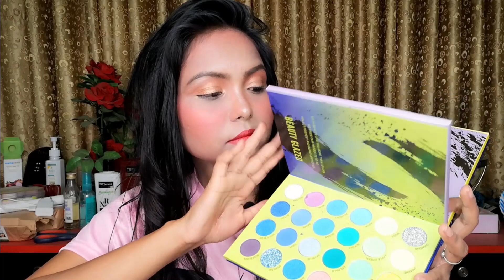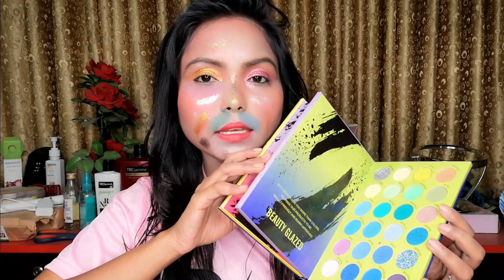BEAUTY GLAZED 72 COLOR EYESHADOW PALETTE SWATCHES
honest review

I am an Influencer.
Who Describe any Kind of Beauty Products.
I Will Help You to Get a Healthy Skin.You Can Watch My All Videos and Give me a Like With a Comment,What do You Want to Know.I Will Help You Inn Sha  Allah.